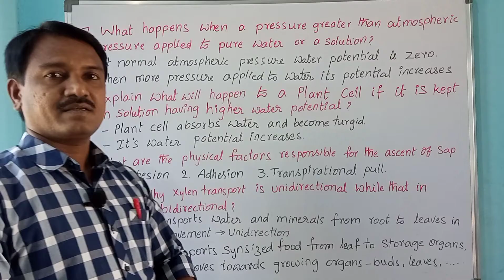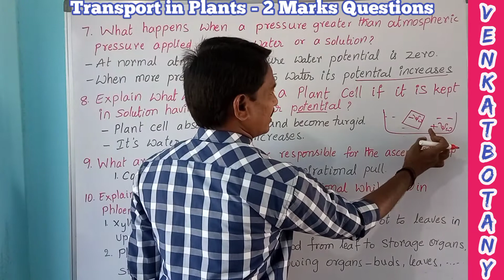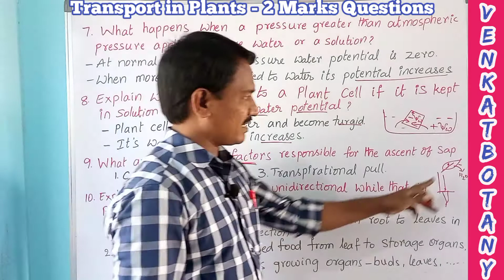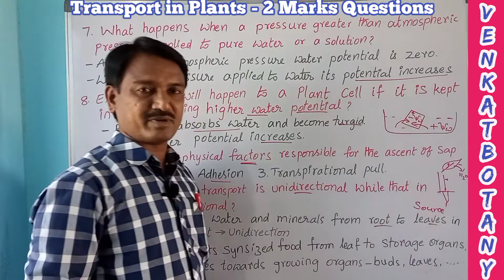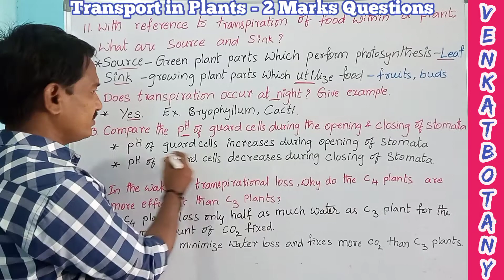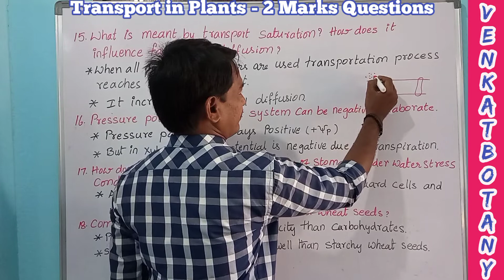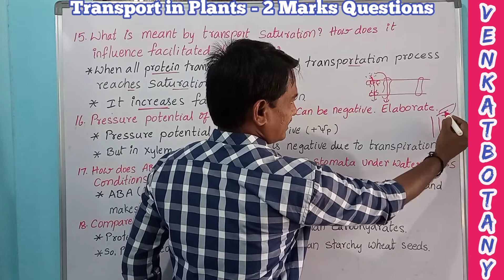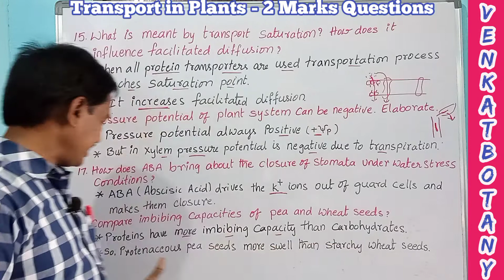Transport in Plants | Plant Physiology VSAQ 2 | Sr Botany Important Questions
Inter 2nd year botany important questions
Exam tips, study tips, exam preparation plan